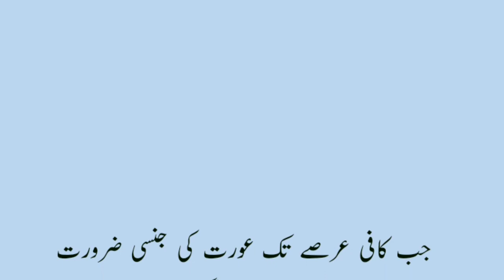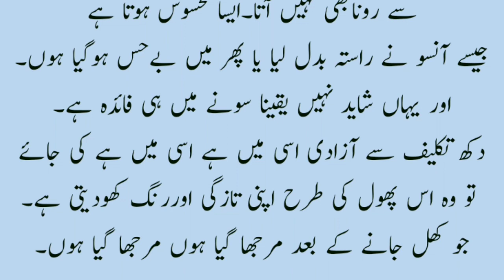Jab Kafi Arsye Taak Aurat ke Jensi Zaroorat Pora Na Kia Jye Tu Wo Apni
in this video we also to cover these topics: Aurat ke jensi zaroorat pora na kia jye